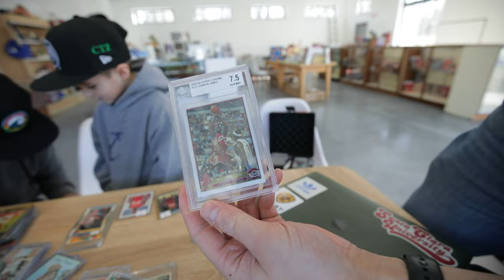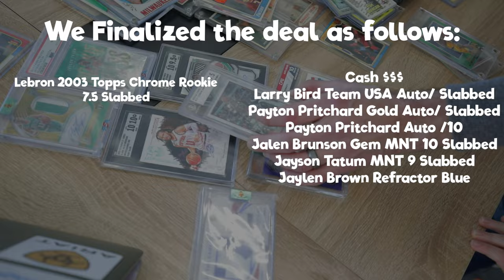Traded My Lebron James Rookie Card | Vlog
I traded a Lebron James Topps Chrome 2023 graded rookie card. I know I know, but I'm a shop owner and always looking to make a deal. Can't just keep all these cards in my shop and not sell/trade them!

It was awesome to meet Carter and his dad Chris. We instantly connected and I'll be heading to Carter's trade night next month!!!

This video is powered by Treasure Games and the new season of Wish Lamps, the national treasure hunt for the $1 Million dollar lamp.